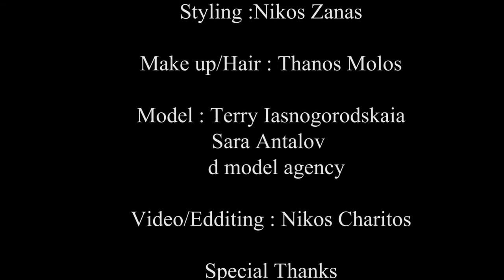spring summer 2016 kattis backstage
spring summer 2016 kattis y w backstage
Μουσική: "Imany feat. Filatov & Karas - Don't Be So Shy (Radio Mix)"